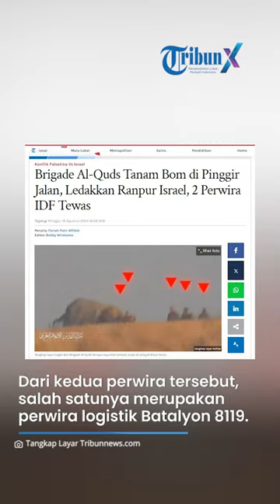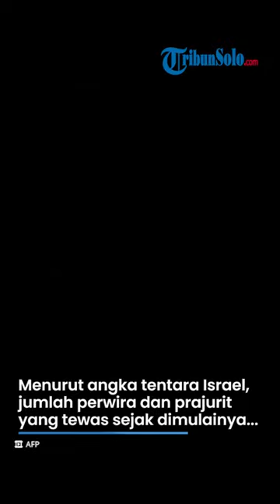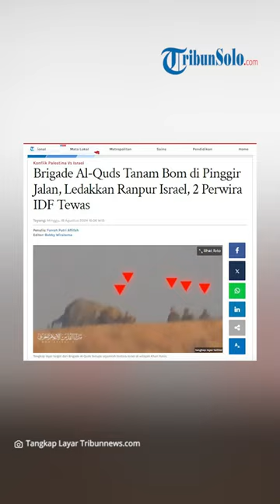Brigade Al-Quds Tanam Bom di Pinggir Jalan, Ledakkan Ranpur Israel, 2 Perwira IDF Tewas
TRIBUNSOLO.COM - Perwira senior Israel kembali terkena jebakan Brigade Al-Quds.

Saat melintasi wilayah Koridor Netzarim, 2 perwira senior Israel tewas terkena ledakkan bom yang ditanam Brigade Al-Quds di pinggir jalan.

“Kedua tentara yang kematiannya diumumkan hari ini tewas setelah para pejuang dari Saraya Al-Quds meledakkan bahan peledak di bawah kendaraan mereka di pinggiran lingkungan Al-Zaytoun di sebelah timur Kota Gaza," kata Brigade Al-Quds, dikutip dari Palestine Chronicle.

Tewasnya kedua perwira senior Israel ini juga dikonfirmasi oleh tentara Zionis.

"Dua perwira senior Israel tewas akibat bahan peledak pinggir jalan yang ditanam oleh kelompok perlawanan Palestina di Gaza tengah," kata militer Israel, dikutip dari Anadolu Anjansi.

Dari kedua perwira tersebut, salah satunya merupakan perwira logistik Batalyon 8119.

"Salah satu dari mereka, perwira logistik Mayor Yotam Itzhak Peled, 34, dari "Batalyon 8119 Brigade Yerusalem tewas akibat bom pinggir jalan yang ditanam oleh Hamas di wilayah Koridor Netzarim," kata militer dalam sebuah pernyataan.

Selain Yotam Itzhak, perwira lainnya yaitu Sersan Mayor Mordechai Yosef Ben Shoam.

Saat itu, Sersan Mayor Mordechai Yosef diketahui sedang membawa perlengkapan untuk tentara Israel.

"Sopir truk dari Batalyon 8119 Brigade Yerusalem... menjadi bagian dari konvoi untuk memasok perlengkapan bagi pasukan di lingkungan Zeitoun di selatan Kota Gaza," Jelasnya.

"Selama perjalanan di Koridor Netzarim, sebuah bom pinggir jalan meledak, menewaskan Ben Shoam dan Mayor (purn.) Yotam Itzhak Peled," tambahnya.

Pada hari yang sama, Brigade Al-Quds juga menargetkan lokasi militer Re'im dengan rentetan roket.

Bentrokan antara Brigade Al-Quds dengan tentara Zionis juga terjadi di wilayah garis depan sebelah timur wilayah Al-Qarara, di utara kota Khan Younis.

Kemudian kendaraan militer Zionis di sekitar masjid Alyeen di lingkungan Al-Zaytoun juga terkena ledakan bom Brigade Al-Quds.

Menurut angka tentara Israel, jumlah perwira dan prajurit yang tewas sejak dimulainya serangan Gaza pada 7 Oktober 2023 telah meningkat menjadi 692.

Dari jumlah tersebut, 332 tentara Israel tewas dalam pertempuran darat yang dimulai pada 27 Oktober tahun lalu.

Artikel ini telah tayang di Tribunnews.com dengan judul Brigade Al-Quds Tanam Bom di Pinggir Jalan, Ledakkan Ranpur Israel, 2 Perwira IDF Tewas,
Penulis: Farrah Putri Affifah Editor: Bobby Wiratama